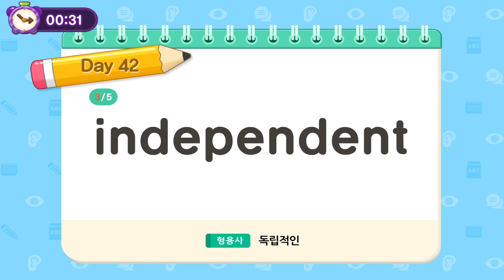[1촉즉발 VoCard] 42주차. native | entertain | independent | appoint | material 각 단어의 의미와 품사 공부하러 출-발.